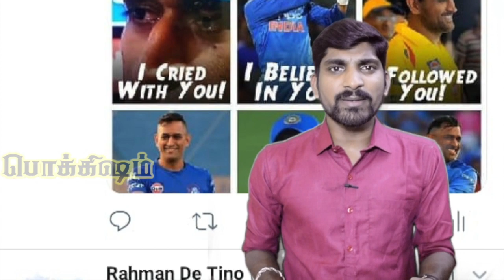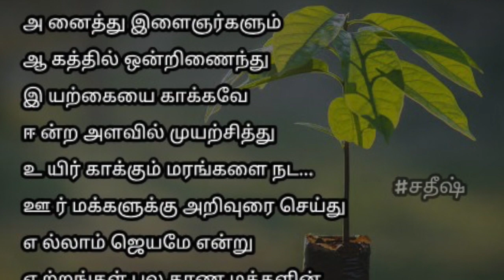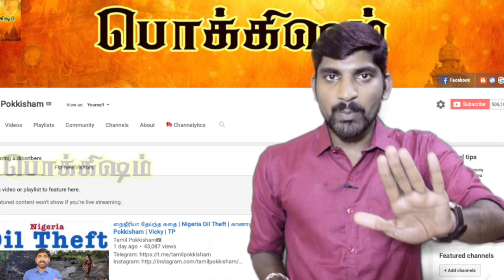நவீன பிரமாக்களின் அவதாரம் | மரமும் மாற்றமும் | Memes Creator Event | Raj Mohan | Tamil Pokkisham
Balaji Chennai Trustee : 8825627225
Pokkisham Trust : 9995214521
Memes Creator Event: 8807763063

இப்படிக்கு,
விக்கி.